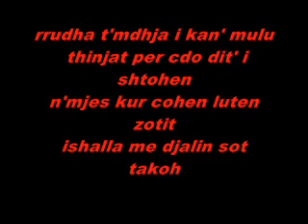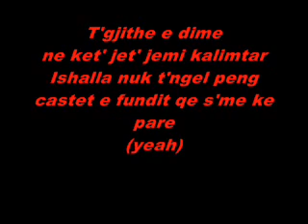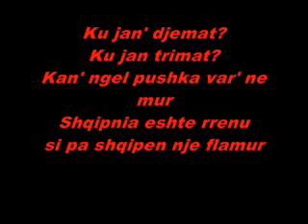VENDIT TIM BLAZER